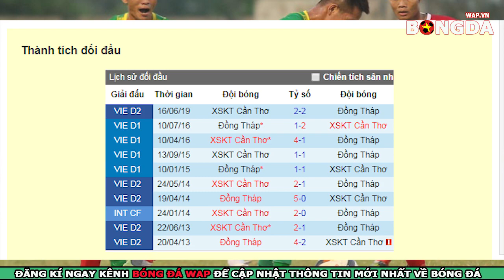Trực tiếp nhận định Đồng Tháp vs Cần Thơ, Hạng nhất QG, 15h30 ngày 26/7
👉Dự đoán bóng đá Đồng Tháp vs XSKT Cần Thơ
👉Soi kèo bóng đá  Đồng Tháp vs XSKT  Cần Thơ với tỷ lệ chính xác cao nhất.